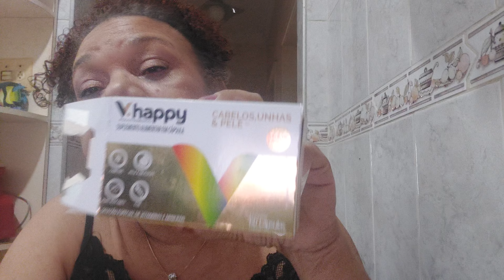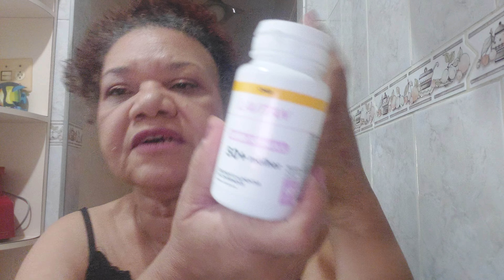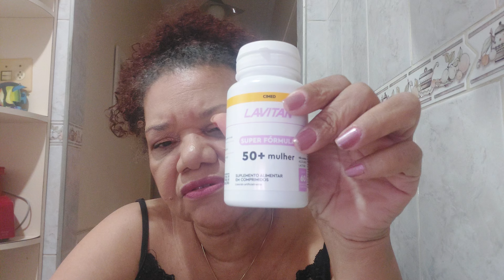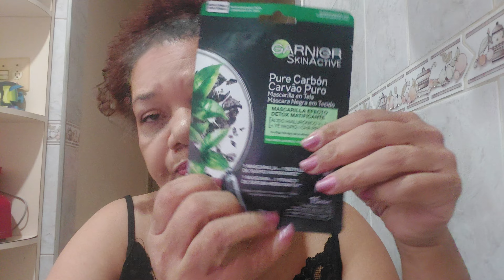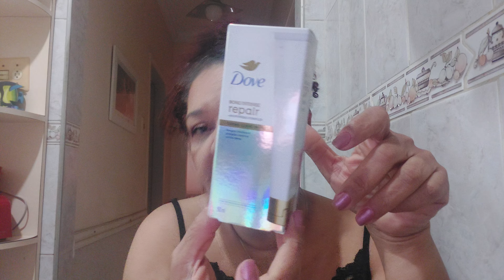Compras de Produtos de Beleza de Agosto 2024!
Tudo que comprei em Agosto!